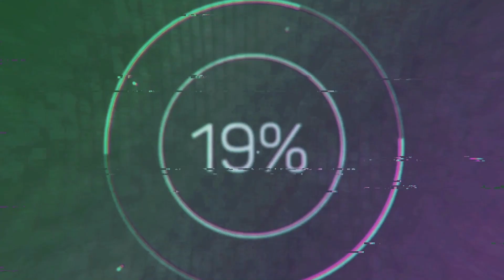Beşiktaş Kayserispor Maçında Serdar Saatçi Fair Play Davranışı NEDENİ ile Alkış Topladı !!!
Beşiktaş'ın genç stoperi Serdar Saatçı dürüst davranışı nedeni ile alkış topladı.

18 yaşındaki genç stoper Serdar Saatçi, 1 asistinin yanına bir de fair play hareketi ekleyerek takdir topladı.

Beşiktaş’ın, Vodafone Park’ta Kayserispor’u 4-2 yendiği mücadelede başarılı bir oyun sergileyen Serdar Saatçı, fair playe uygun hareketiyle de alkış topladı.

Karşılaşmanın 9. dakikasında topun kendisinden çıkmasına rağmen hakemin korner kararı verdiği pozisyonda Serdar Saatçı, maçın hakemi Ali Şansalan’ı uyardı ve kararını değiştirmesini sağladı.

Ali Şansalan, dürüst bir şekilde kendisini uyaran Serdar Saatçı’yi fair playe uygun hareketinden dolayı tebrik etti.

Bakalım Beşiktaş 6 hafta sonra aldığı bu galibiyet ile lider Trabzonspor'un da puan kaybettiği haftada kafasını yukarıya doğru çıkartıp, şampiyonluk yarışında ben de varım diyebilecek mi. Hep birlikte göreceğiz...

Bir sonraki videomuz da görüşünceye kadar...
Kendinize iyi bakın! Hoş çakalın!